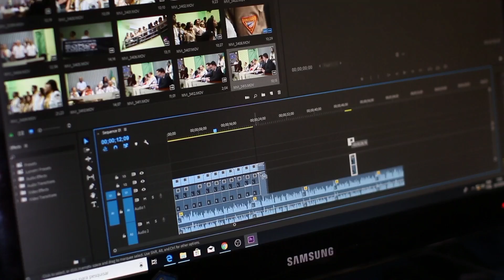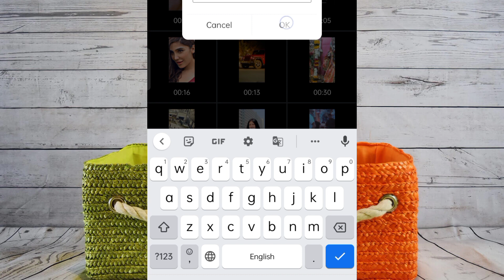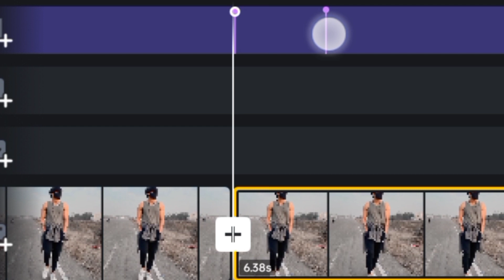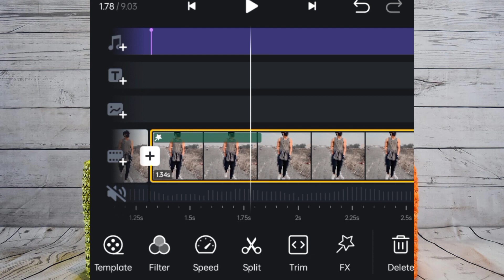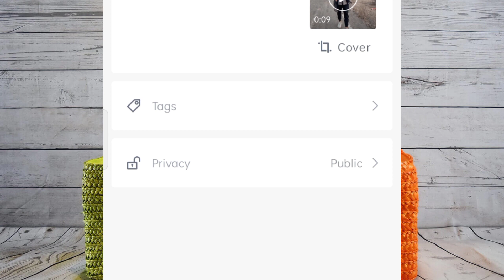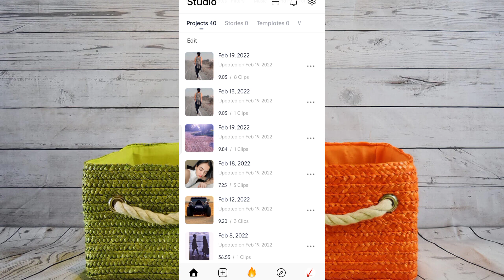How To Make Sukh_01 Reels Editing Tutorial | Sukh_01 Original Audio Viral Reels Editing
Video Highlight
Sukh_01 Reels Editing Tutorial
How To Make Sukh_01 Reel Editing Tutorial How to Edit Sukh_01 Reel
Sukh_01 Reel Kaise Banaye
Sukh_01Reel
Sukh_01 Original Audio
Karan_x Original Sound Reels Viral Reels Editing
Sukh_01 Original Sound Reels